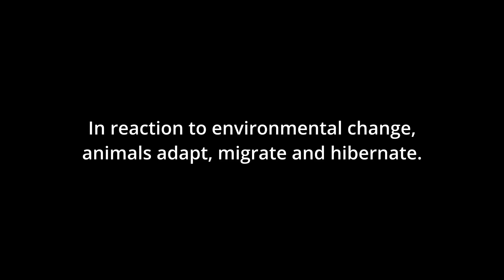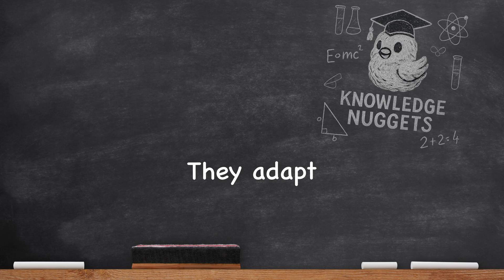How do animals react to environmental change? Cycle 2 Week 6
Have fun with this groovy science song and learn how animals react to environmental change. Corresponds with Classical Conversations Cycle 2 Week 6 memory work.

LICENSE CERTIFICATE: Envato MusicGen Item
on a non-exclusive, commercial, perpetual and worldwide basis, for use as part of an End Product (which is a work that
incorporates numerous elements, and is larger in scope than the item itself).

Item ID:                         0ab01611-ac02-40a1-b705-42aee3df1dd0
Licensee:                        Lauren Orr
License Date:                    October 08, 2025

Product and comply with the Product Terms of AI Labs  at all times. The license will then continue for the life of the End Product (even if your Envato subscription ends).